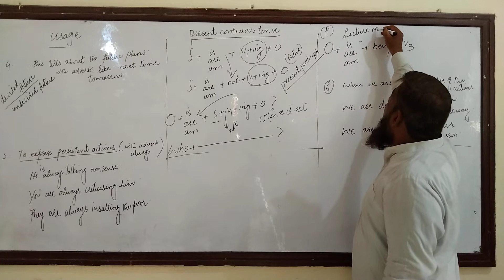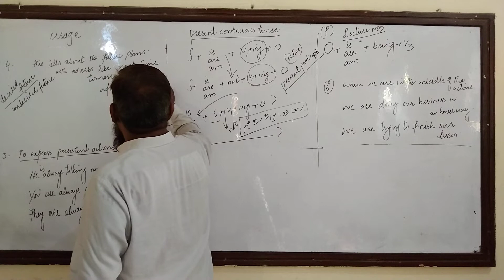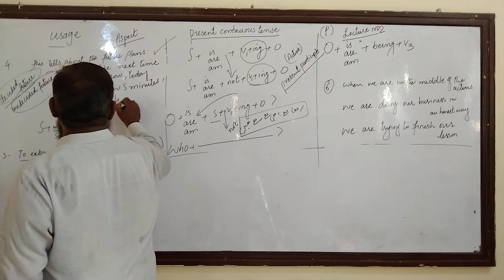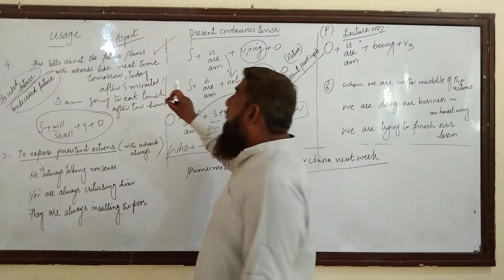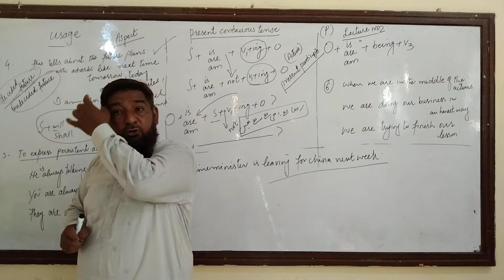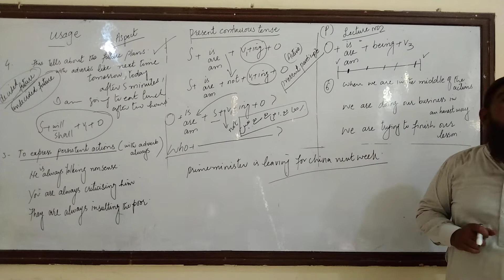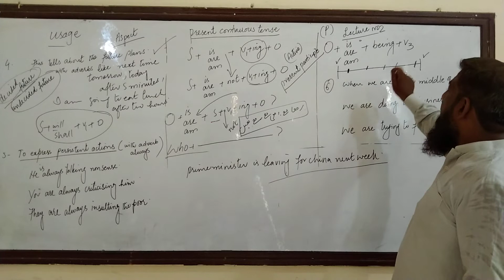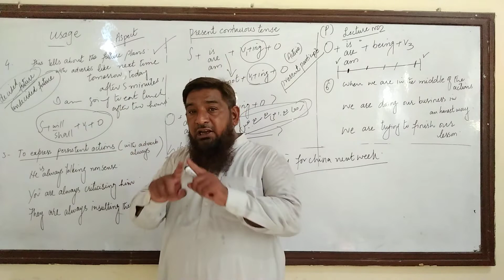PRESENT CONTINUOUS TENSE | LECTURE NO 2 | URDU/HINDI | MUHAMMAD ACADEMY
The Most Easiest and Simplest way of learning English Tenses